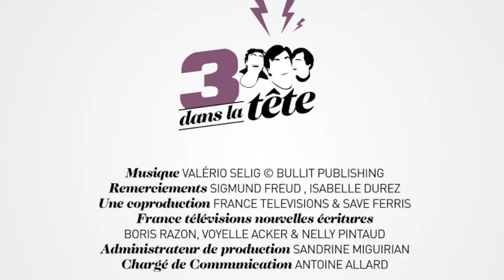3 DANS LA TÊTE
- LE RÉGIME - 2/7
Grosse prise de tête dans ma tête : pour perdre mes 4 kilos en trop.